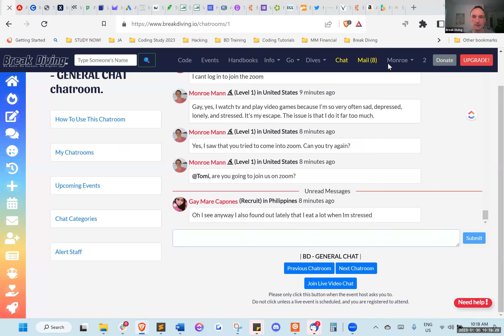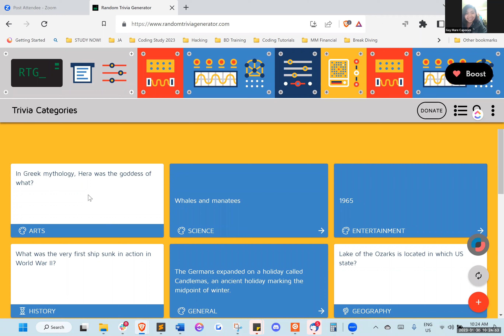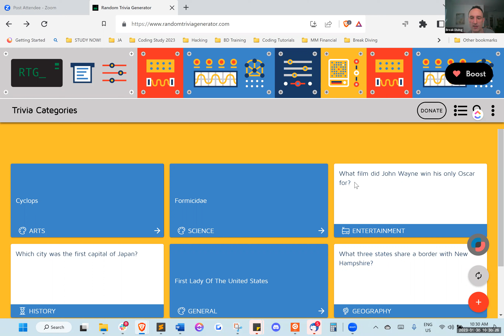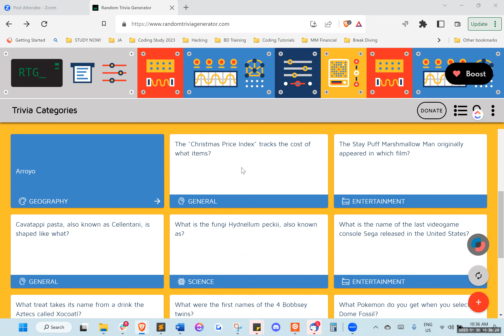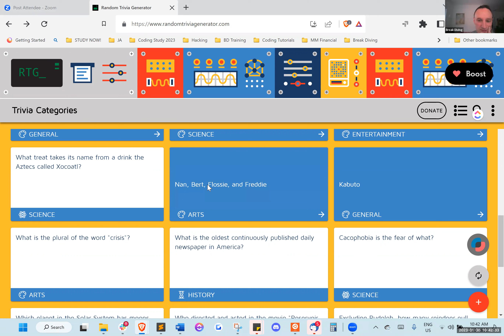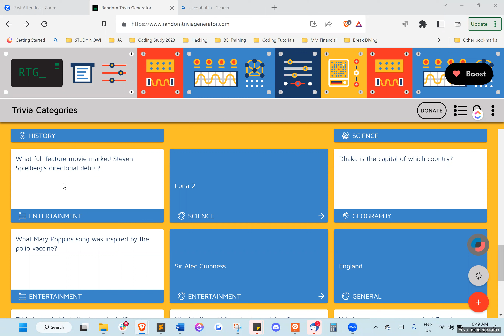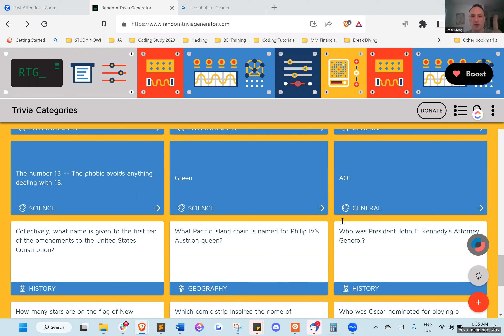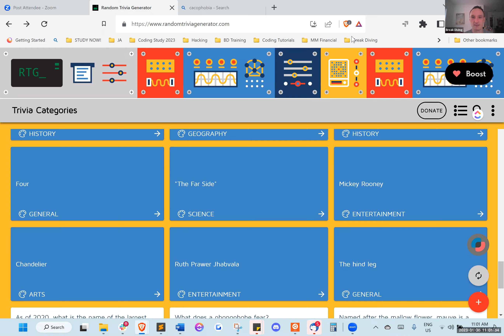BD Trivia Night - Jan 30, 2023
Let's have some fun and see who knows the most random trivia! Come join us at breakdiving.io